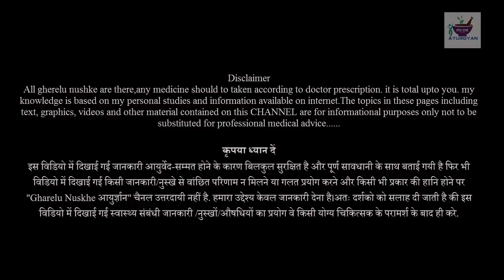आप सभी ने खाया होगा लेकिन जानते नहीं होंगे की यह शरीर में क्या करता है ? Health Tips Hindi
सभी फलो में विटामिन्स का बाप होता है ये फल || जानोगे तो हैरान हो जाओगे || Health Tips Hindi